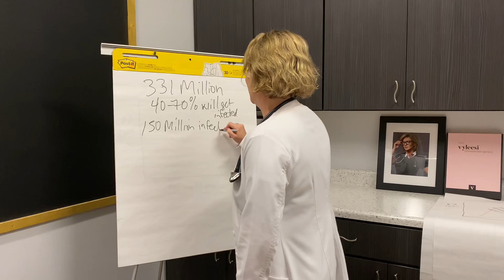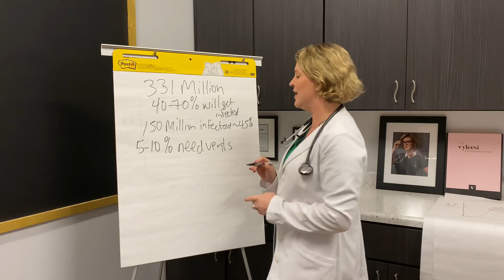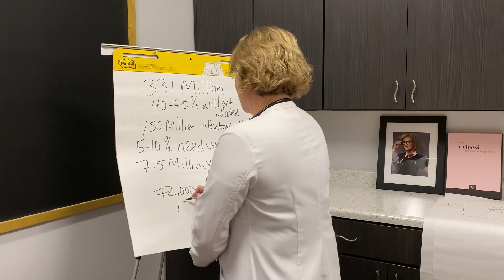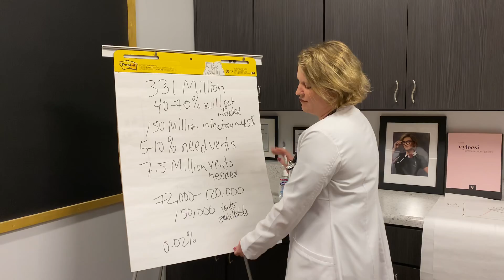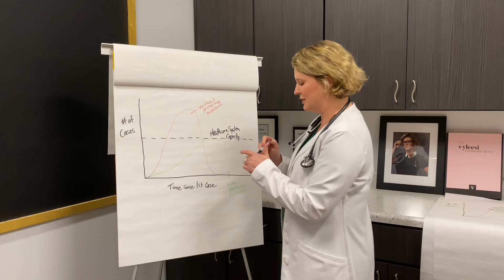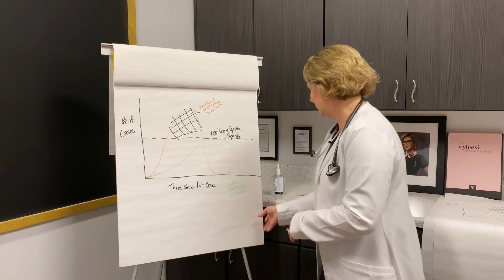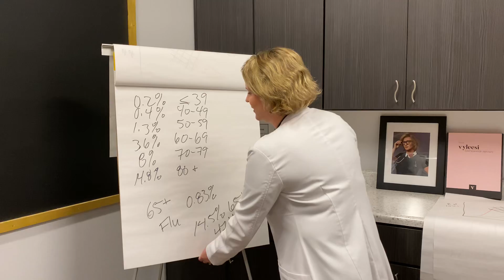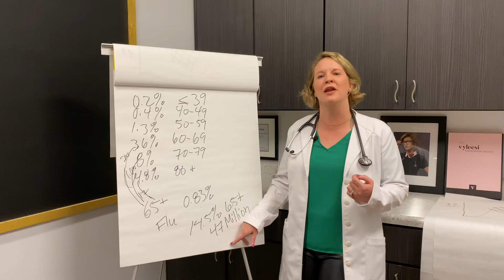Coronavirus “flattening the curve” explained by Emergency Physician Emily Porter, M.D.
Frustrated you're having to homeschool until April? Upset your favorite bar is closed? Feel like this whole coronavirus thing is being blown out of proportion because it's "not even as bad as the flu"? Here I use my whiteboard and my 15 years of experience as a board-certified emergency physician to explain why every American who has a mother, a friend with diabetes, a neighbor who is a breast cancer survivor must do his or her individual part to take drastic measures to flattenthecurve. The lives of MILLIONS of Americans depend on it.